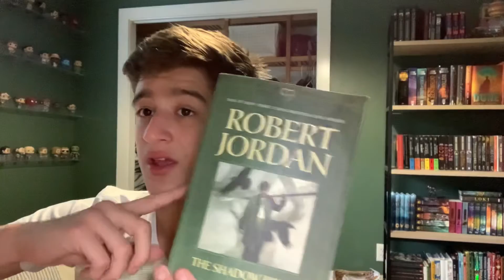Let’s talk The Shadow Rising